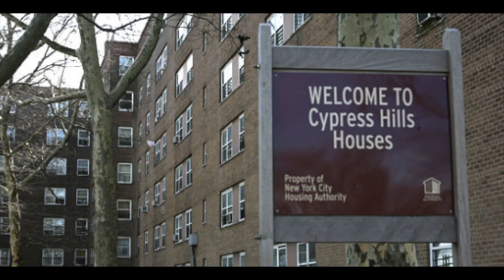SIP Puerto Rican Jesus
Brian Glaze Gibbs Talk about his lost friend Puerto Rican Jesus